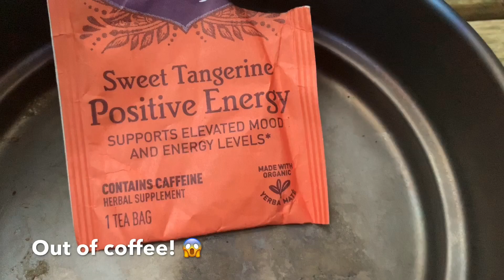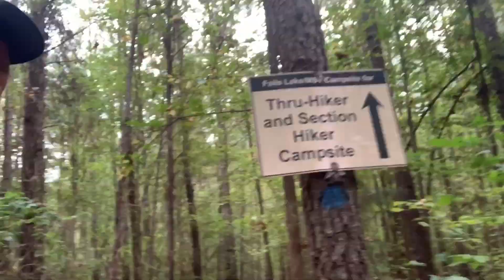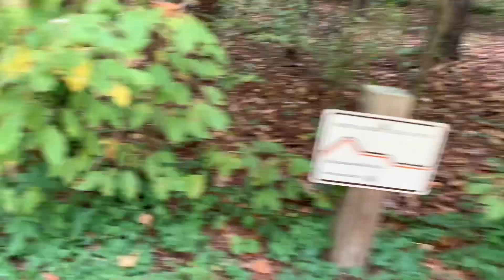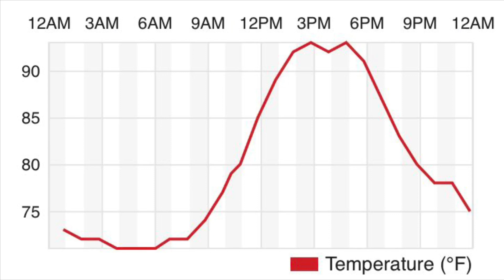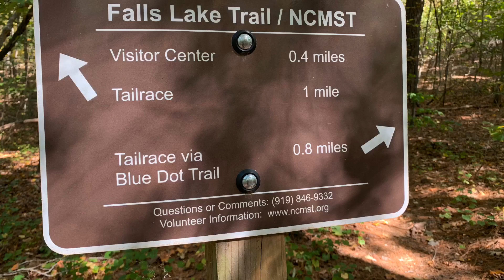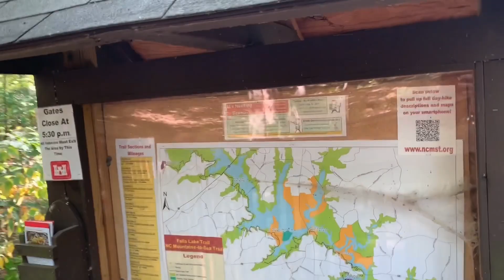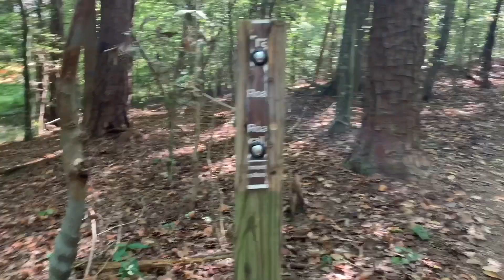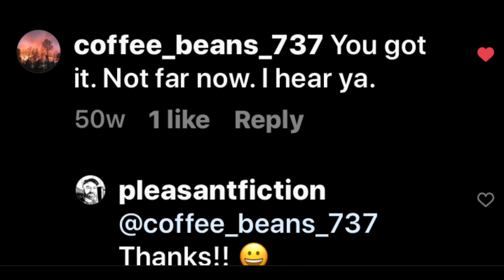NC’s Mountains to Sea Trail Segment 10 #7 Finale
Walk with me on my first section hike of North Carolina’s Mountains to Sea Trail.  This segment begins in beautiful Eno River State Park in Durham, following the river to Falls Lake in Wake Forest, and ends at Falls Lake Dam.

In this final episode of the series, I pick up at Possum Track campsite on Falls Lake and make the push to the Dam.  Weather records indicate it reached about 93 degrees F. and that sounds about right!